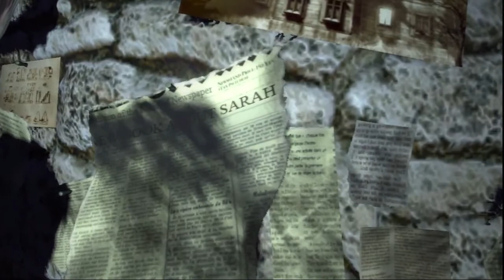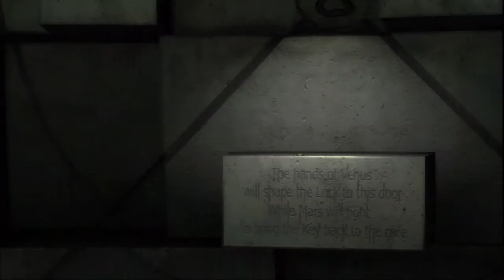Alone in the Dark | Parte 15 | Walkthrough | Español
si teneis alguna petición o  quereis decir algo Comentad :)